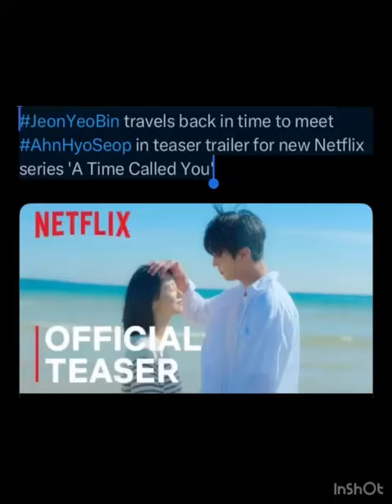JeonYeoBin travels back in time to meet AhnHyoSeop in teaser trailer for new Netflix series 'A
Video from Sachin Jain